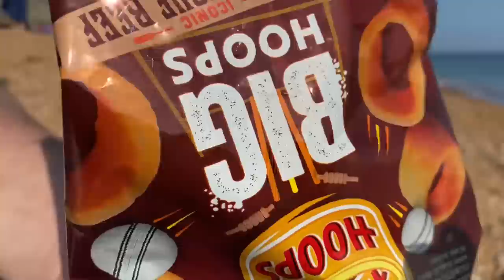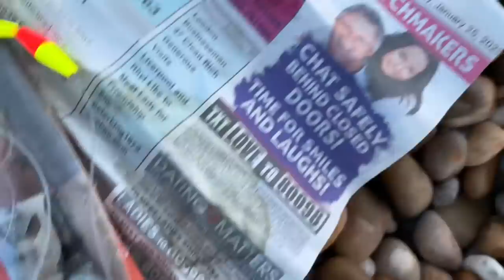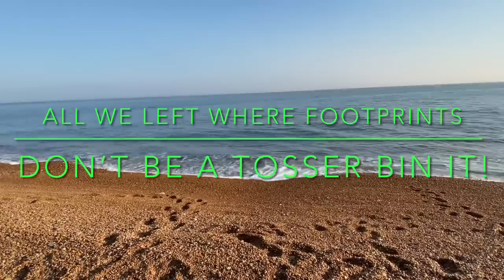UK SEA FISHING-JURASSIC COAST-BASSMANS VLOG#16-Paul Bassman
BASSMANS VLOG#16 JURASSIC COAST

JOIN us for a 7 hour session on the Jurassic coast near chesil.

PLEASE LEAVE A LIKE 👍 OR QUICK COMMENT TO HELP THE CHANNEL THANKYOU VERY MUCH 🙏😎